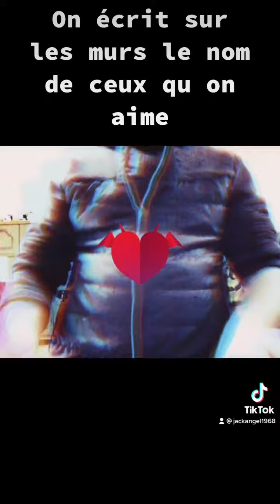On écrit sur les murs le nom de ceux qu'on aime